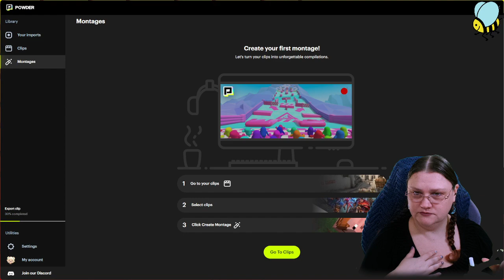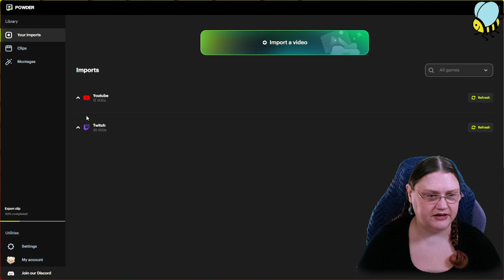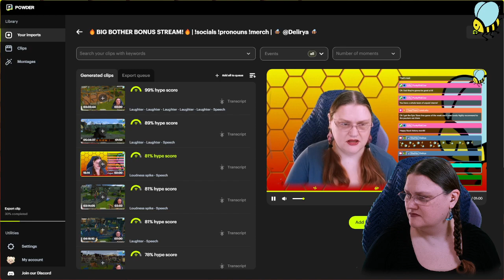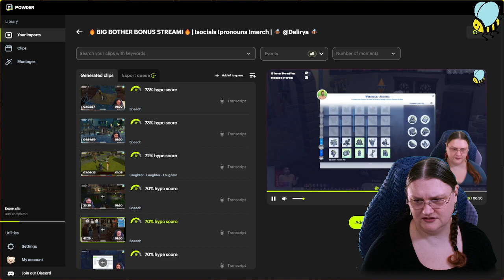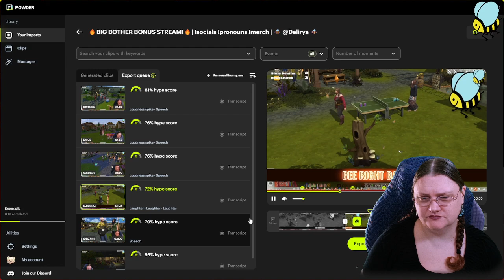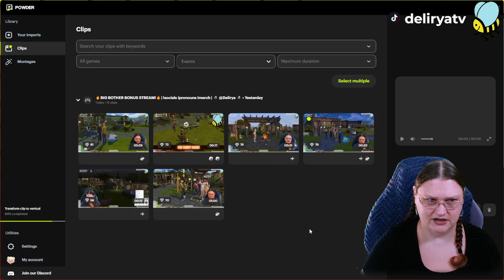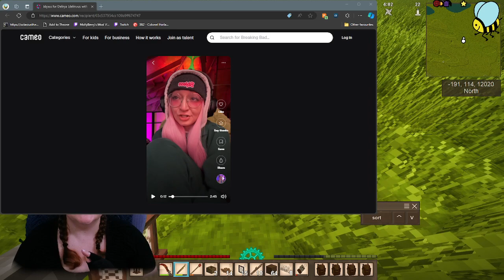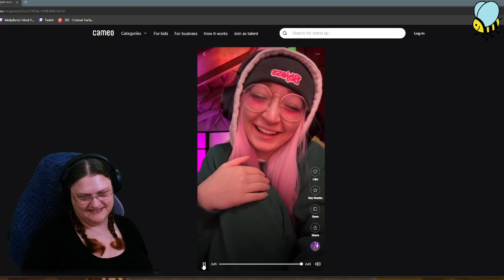ad [DAREDROP] Checking out Powder.gg Clipping Software !ddgame | !socials !pronouns !merch